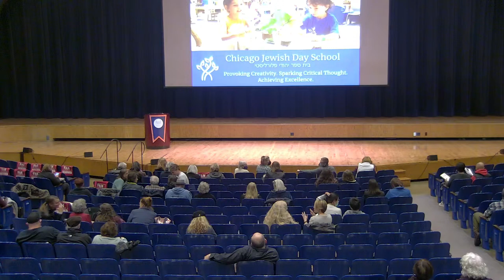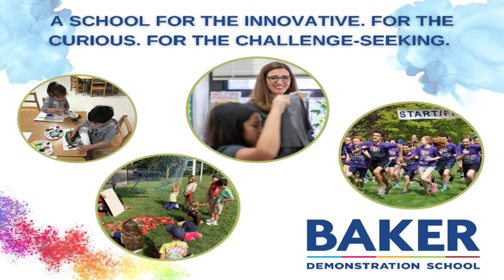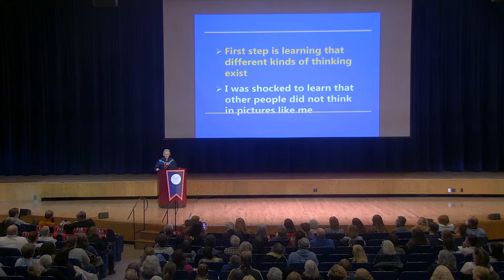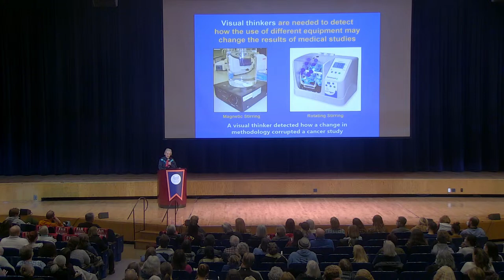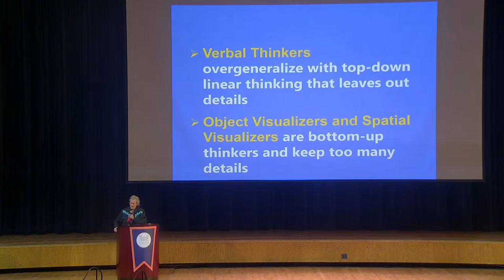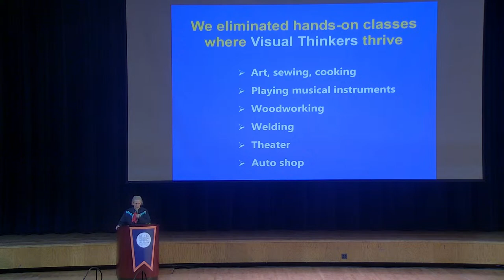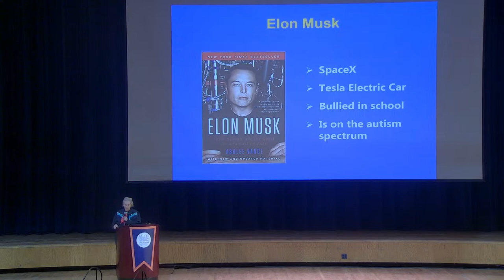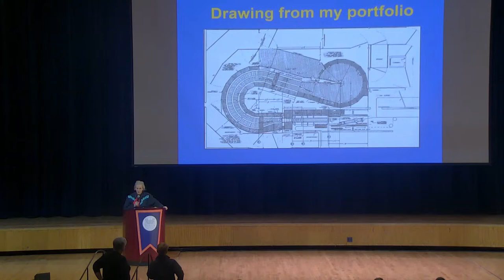FAN Event: Temple Grandin, PH.D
Bestselling author, activist and scientist Temple Grandin, PH.D explores cutting-edge research to take us inside the world of visual thinking, reframing the conversation on neurodiversity and showing how necessary different types of thinkers are essential for our collective well-being.